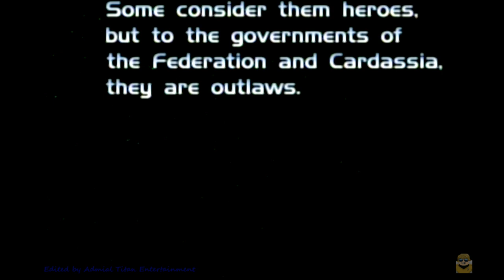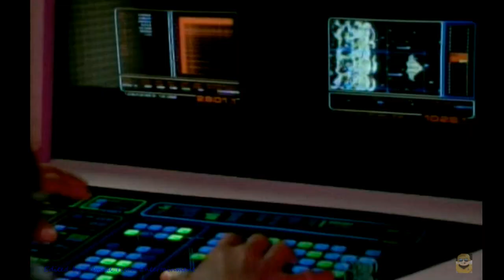Star Trek Voyager - The Beginning (Edited) Episode 1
Clips from the episode "Catetaker"